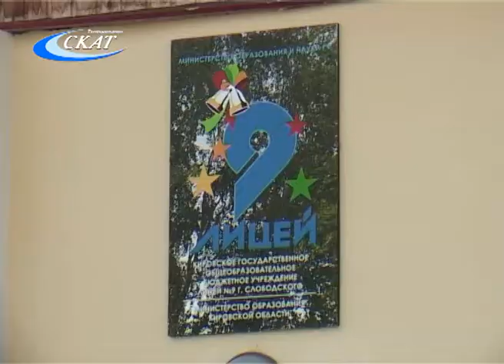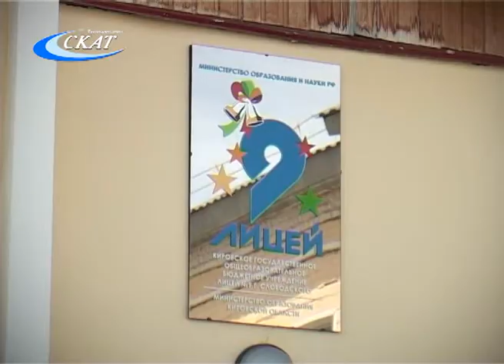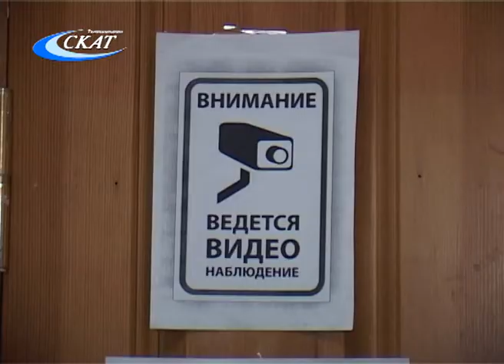ЕГЭ-2018: СЛОБОДСКИЕ ШКОЛЬНИКИ СДАЛИ ЭКЗАМЕН ПО МАТЕМАТИКЕ